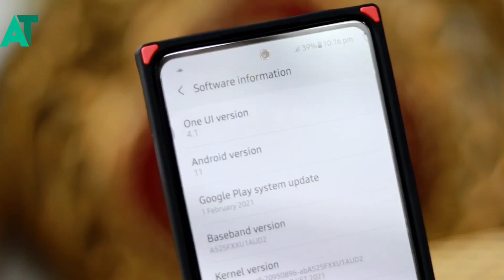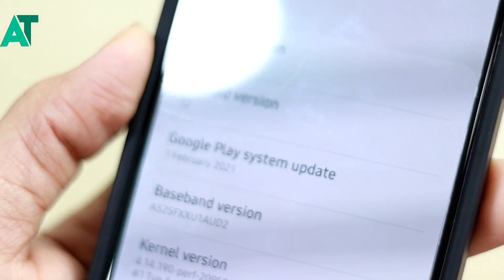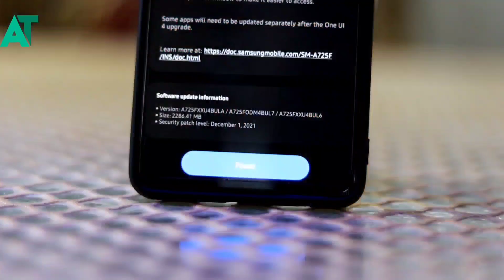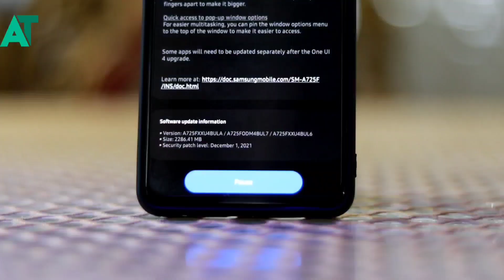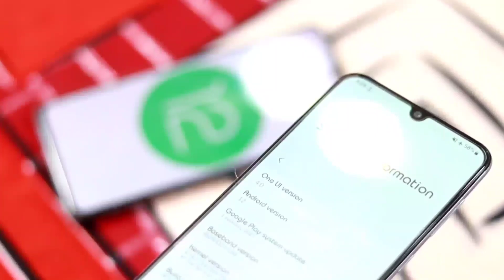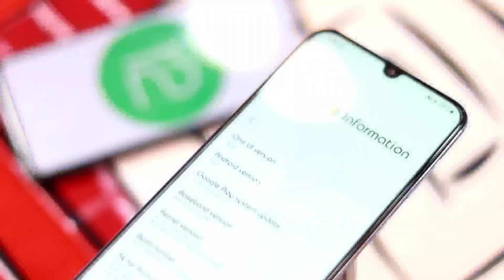Samsung One UI 4.5 is on the way | Big good news for Samsung users🔥🔥